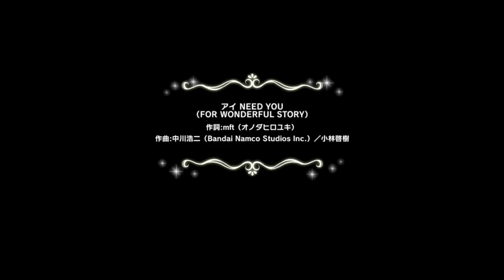デレステ/CGSS - アイ NEED YOU（FOR WONDERFUL STORY) (데레스테 - 아 NEED YOU（FOR WONDERFUL STORY))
시마무라 우즈키 (CV. 오오하시 아야카)
시부야 린 (CV. 후쿠하라 아야카)
혼다 미오 (CV. 하라 사유리)
작사 : mft（オノダヒロユキ）
작곡 : 中川浩二（Bandai Namco Studios Inc.）／小林啓樹
편곡 : 小林啓樹